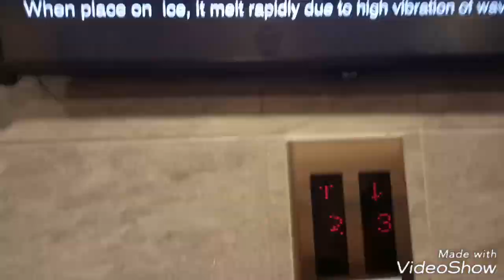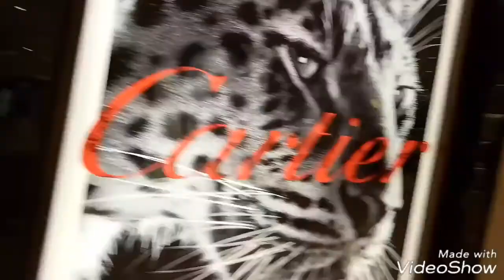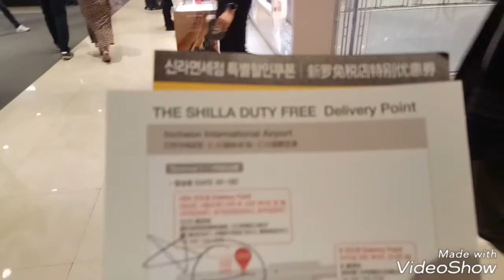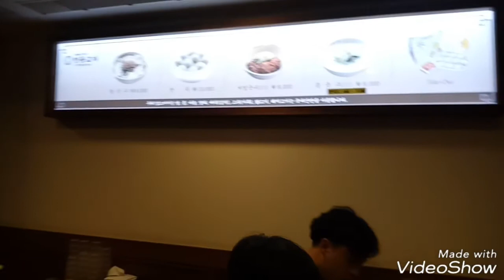Korean trip - Myeongdong and duty free shopping